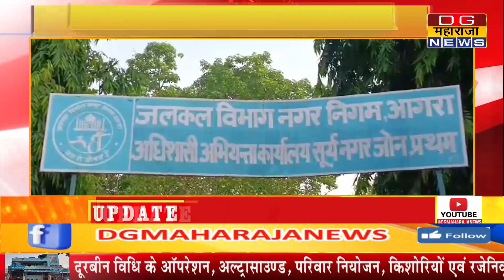पिछले साल की अपेक्षा इस साल में 55 लाख का हुआ इजाफा